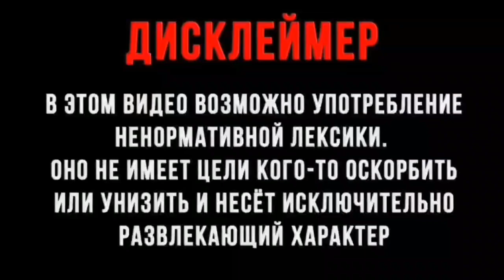О, МОЙ СУЛТАН ОПЛАТОВИЧ!!!!! РАЗГОВОРЫ С КОЛЛЕКТОРАМИ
ФЕДЕРАЛЬНАЯ ЮРИДИЧЕСКАЯ КОМПАНИЯ "Не быть должником"

Спешите! Обращайтесь!